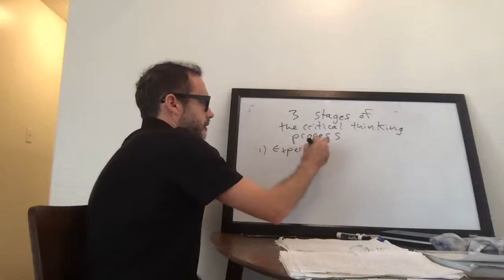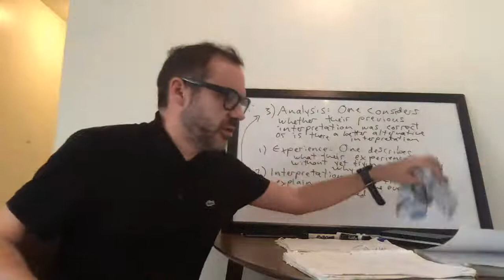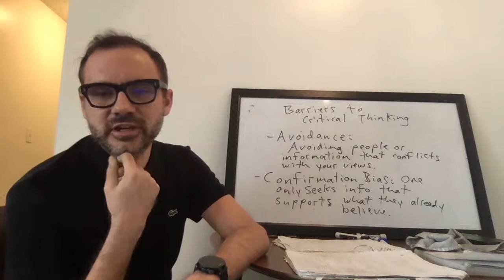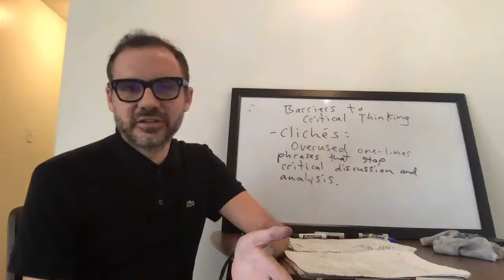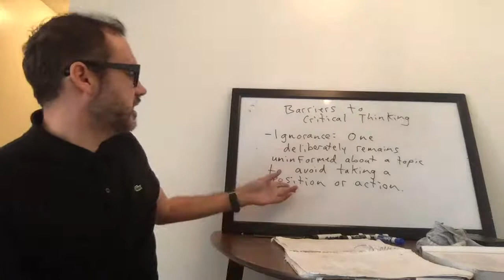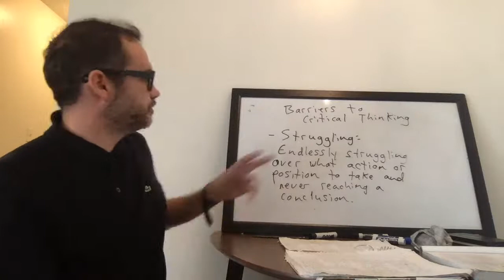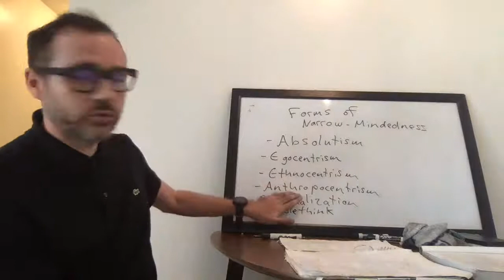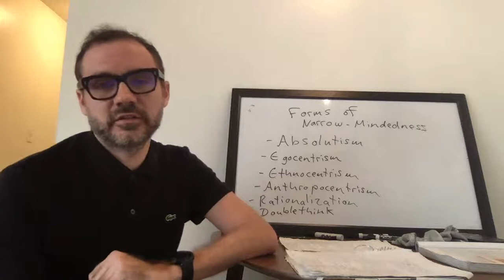CSUF PHIL 105 9/16/20 2:30-3:45